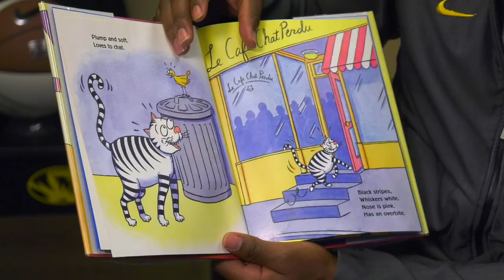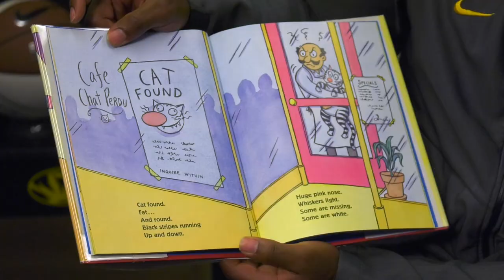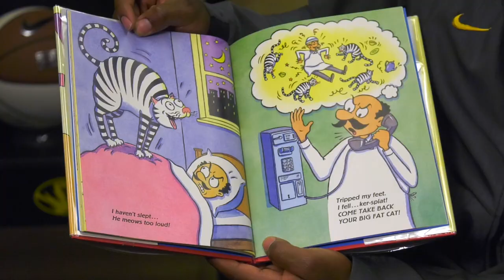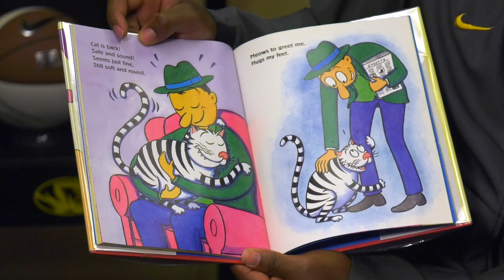Tiger Tuck-Ins: Larry Rountree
In this week's latest "Tiger Tuck-Ins," Mizzou Football junior, Larry Rountree reads you "The Lost Cat." This is a production of the Mizzou Network.